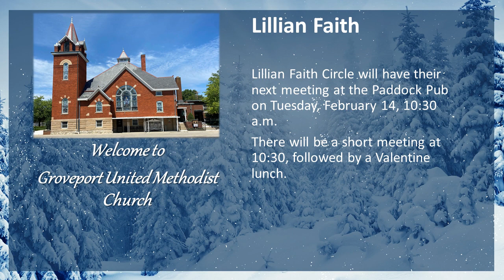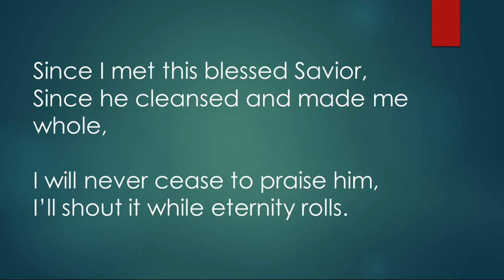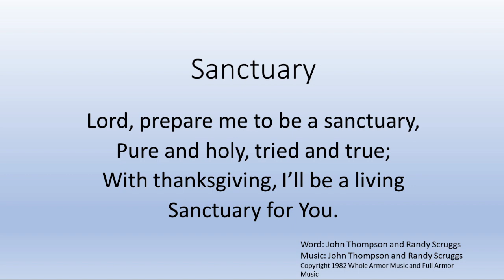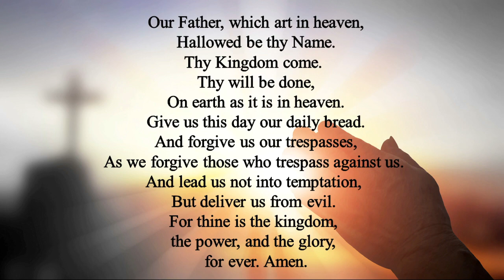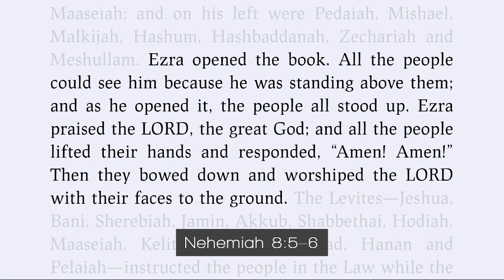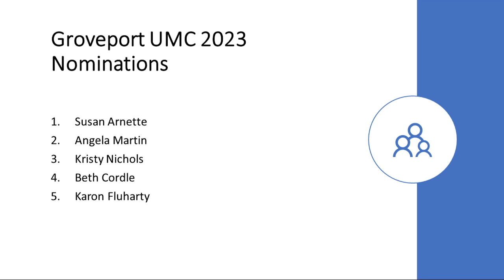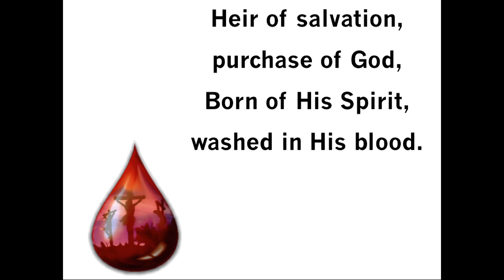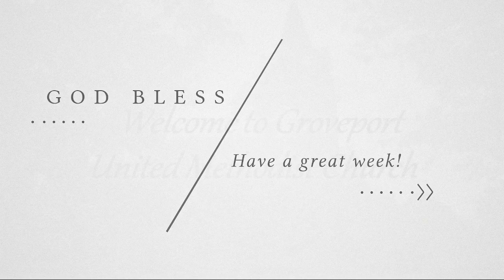February 12 Worship Service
WELCOME & ANNOUNCEMENTS
PRELUDE & LIGHTING OF THE ALTAR CANDLES “In Christ Alone”

OPENING MUSIC “What a Mighty God We Serve”
 “He Touched Me”
 “Come, Thou Fount of Every Blessing” Hymnal #400

Those who trust in the Lord are like Mount Zion,
Which cannot be shaken but endures forever.
As the mountains surround Jerusalem,
So the Lord surrounds his people both now and forevermore.
Lord, do good to those who are good,
To those who are upright in heart.
But those who turn to crooked ways
 The Lord will banish with the evildoers.
 Peace be on Israel.

Congregational Prayer: Jesus the Christ, Holy and Blessed are you. When you walked on
this earth you taught us from the wellsprings of knowledge. When your disciples let you
down, you continued to pour into them. When the time was right, your sacrifice allowed our
sins to be forgiven. Be praised this day! In the name of the Father, the Son, and the Holy
Spirit, Hallelujah! Amen.

SCOUT SUNDAY RECOGNITION

PRAYER “Sanctuary”
 LORD’S PRAYER

OFFERING OUR GIFTS
DOXOLOGY

CHOIR “I Will Serve the Lord All My Days”

SCRIPTURE PASSAGE Nehemiah 8:1-6
SERMON “A Rebuilt Wall” Rev. Jonathan Mann

COMMUNION
*CLOSING “Blessed Assurance” Hymnal #369

*BENEDICTION
SENDING FORTH “As We Go”
POSTLUDE “When We All Get to Heaven”